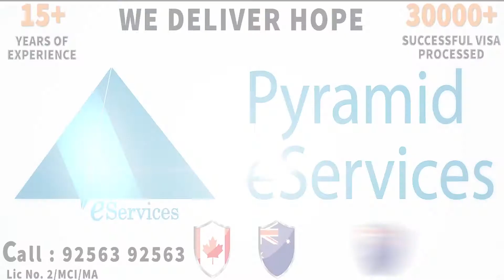Study in Florida International University, 🇺🇸United States | Pyramid eServices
FIU is a vibrant, student-centred public research university in Miami, that is worlds ahead in its commitment to learning, research, entrepreneurship, innovation, and creativity so that our graduates are prepared to succeed in a global market.

🎓Admission open for upcoming Intakes.
🎓Apply today!!!